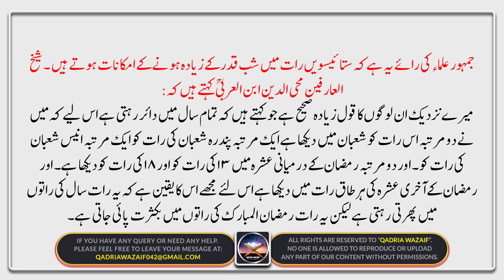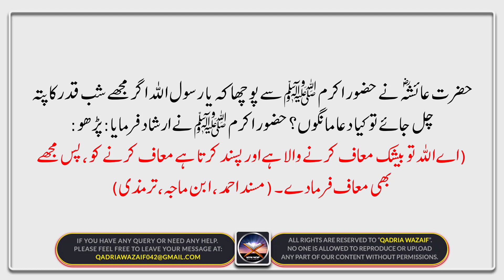Laylatul Qadr 2024 |Shab e Qadr 2024 konsi Raat hy| Lailatul Qadr ki Nishaniyan |شب قدر کونسی رات ہے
In today's video we will tell you about Shab-e-Qadr by the reference of Hazrat Abu Hurayrah RA, Hazrat Ibn Abbas RA, Imam Abu Hanifa RA, Imam Shafi'i RA, Imam Malik RA, Imam Hanbal RA and Shaykh-ul-Arfeen Ibn Al-Arabi RA. This night is also referred as Night of Power, Lailatul Qadr and Laylatul Qadr.